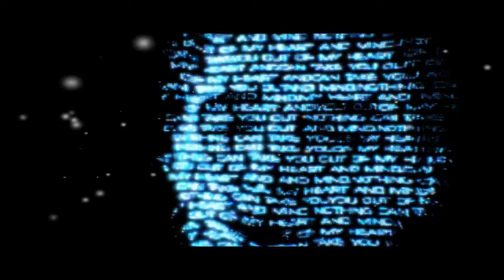Sleepwalker - Deamons - T-Pals - 720p HD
3d animation music video clip, for the "Sleep walker"
Video clip Concept by Fourthedesign ΚΑΣΤΡΙΝΑΚΗΣ ΓΙΑΝΝΗΣ (Greece, Crete)
Produced: by T:Pals Tasos Panagiotopoulos (Greece)
Mastered: by Simon Woods (Poland)